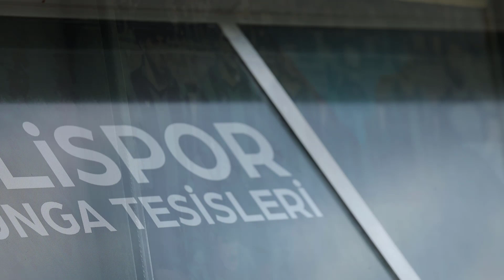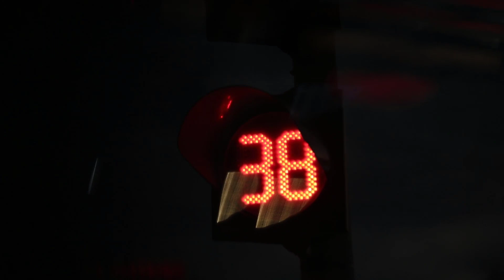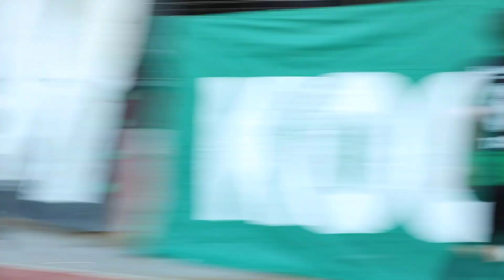Maçın Öyküsü 🎬 | Uşakspor - Kocaelispor